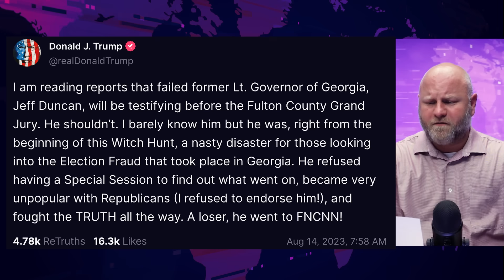Trump Resorts To Witness Tampering Ahead Of Georgia Indictments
On Monday, Donald Trump sent out a post on Truth Social that legal experts say is clear witness tampering. In the post, Trump said that he has heard that a Republican official in Georgia will be testifying to the grand jury, and he then said that the official should NOT do this because he barely knows Trump. Georgia actually has a law on the books stating that criminal defendants should be kept behind bars to prevent witness tampering, as Farron Cousins explains.

On Monday, Donald Trump, who is of course freaking out over the fact that he is being indicted in the state of Georgia now, sent out what legal experts have called a clear attempt to intimidate witnesses. Specifically former Georgia Lieutenant Governor Jeff Duncan. Trump sent not a post on truth social warning, Duncan to not testify against him. Duncan was actually supposed to testify on Tuesday, but after Trump's threat, Fanny Willis decided, you know what? Screw Tuesday. I need Jeff Duncan to come in right now. So Duncan did in fact testify yesterday, but not before Donald Trump sent this out. I am reading reports that failed former Lieutenant Governor of Georgia, Jeff Duncan, will be testifying before the Fulton County Grand Jury. He shouldn't, I barely know him, but he was right from the beginning of this witch hunt, a nasty disaster for those looking into the election fraud that took place in Georgia.

He shouldn't. So Donald Trump is directly telling a witness against him. You should not testify in front of the grand jury. Then he goes on to attack the potential witness against him. As I mentioned, Willis was not deterred. In fact, she was so annoyed with it. She decided to go ahead and get the testimony right away, probably I'm sure, asking about how he felt about Donald Trump's post on truth social, which of course could be why the Fulton County Courthouse website had initially posted Donald Trump's indictment, but then immediately took it down. My guess, and this is a a wild theory, I'm not gonna be shocked if it's wrong, but my guess is after talking to Jeff Duncan, following Trump's post on truth social that she decided, you know what, we're gonna have to go ahead and add a new charge, which is going to be witness intimidation for the record.

There are very strict laws in the state of Georgia about criminal defendants not being able to intimidate witnesses. In fact, a criminal defendant is actually only allowed to be released prior to their trial, you know, out on bail. Uh, if it's determined that they will not intimidate potential witnesses, I mean, if that's the case following the letter of the law, then Donald Trump should be locked up until his trial in the state of Georgia. I mean, that's what the law says. He's clearly intimidating witnesses based on all the other cases out there as well. You cannot trust him to not intimidate witnesses. So lock him up, right? I mean, that's what the law says you should do. So let's do it for the record. I do wanna read this because luckily

Some of the good folks on social media did manage to caption a screenshot of the potential charges on the Fulton County website before they were removed. And again, by the time you're watching this, the indictments may have already been handed down, but some of the charges include, uh, gotta blow it up a little. I'm getting older. Can't quite read it. Violation of the Georgia RICO Act. Solicitation of violation of oath by public Officer Conspiracy to commit, impersonating a public officer, conspiracy to commit forgery in the first degree. Conspiracy to commit false statements and writings, conspiracy to commit, filing false documents, uh, conspiracy to commit forgery in the first degree. Conspiracy to commit false statements and writings, filing false documents, solicitation of violation of oath by public officer, false statements and writings, solicitation of violation of oath by public officer, false statements and writings. So we're looking at 13 indictments, possibly 14 if she wants to go ahead and add witness intimidation. On top of that already very significant list of potential crimes. Trump is alleged to have committed in the state of Georgia.